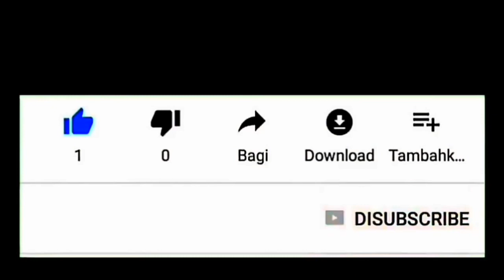Baby Boss Asik Bergoyang Ala DJ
Baby boss lagi asik bergoyang ala DJ.